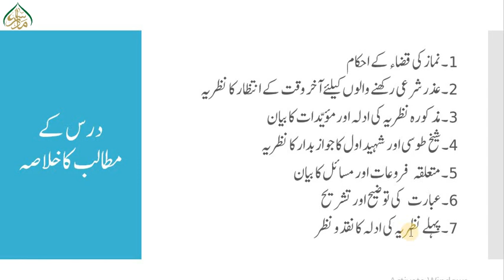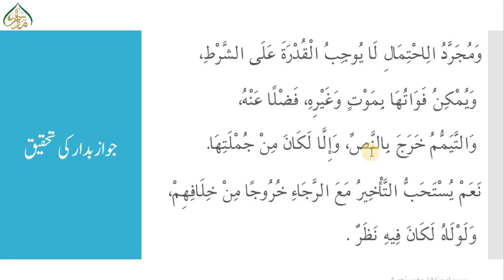شرح لمعۃ،سبق:433 جواز بدار کی تحقیق/Sharh e Lumaah :lesson 433